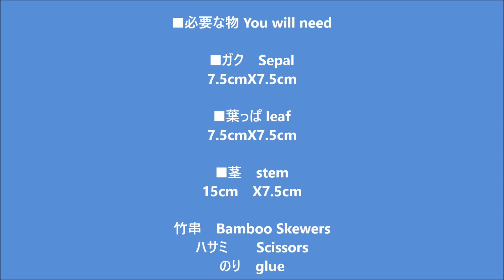折り紙 ハイビスカスのガクと葉、茎 立体 折り方 改訂版 Origami Hibiscus leaves stem Sepal tutorial（NiceNo1）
折り紙のハイビスカスのガクと葉、茎 立体の折り方、作り方を紹介します。
以前の動画はわかりにくい部分があったので修正しました。
花とガクと葉、茎はノリで付けます。
夏の折り紙　ハイビスカスを作ってみてくださいね。

0:49からガク　Sepalの折り方です。
3:46までは鶴の折り方と同じです。
6:27から茎　stemの作り方です。
7:43から葉っぱ leafの折り方です。
12:32からガク　Sepalと茎　stemの糊付けです。
13:46から葉っぱ leafの糊付けです。
15:27から花floweとガク　Sepalの糊付けです。

■ガク　Sepal
7.5cmX7.5cm

■葉っぱ leaf
7.5cmX7.5cm

■茎　stem
15cm　X7.5cm

竹串　Bamboo Skewers
ハサミ　　Scissors
のり　glue

▼折り紙　ハイビスカスの花 立体 折り方 改訂版（NiceNo1）
Origami hibiscus flower 3D tutorial

■花flower
花　15cmX15cm
花芯　7.5cmX7.5cm

This video shows an instruction on how to make an origami Hibiscus leaf stem Sepal 3D.